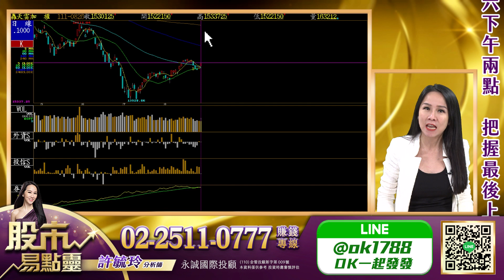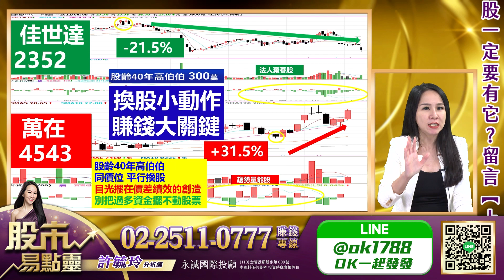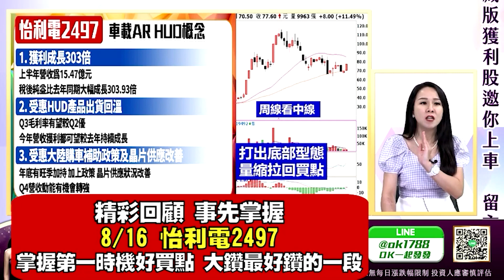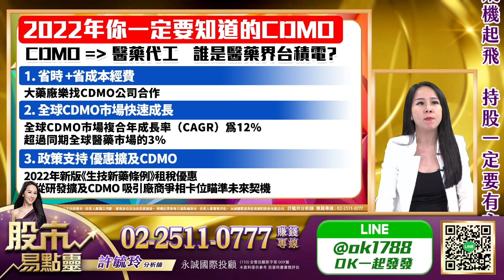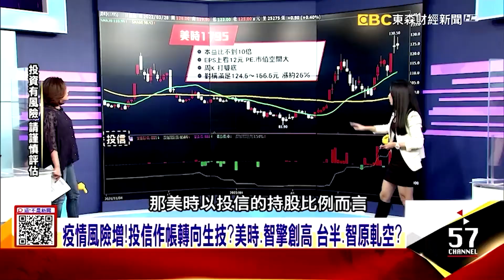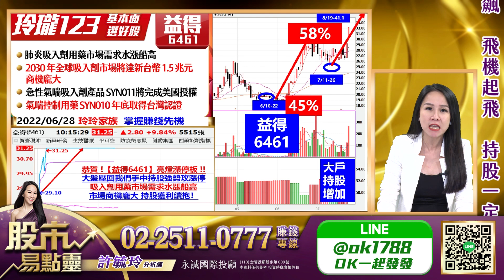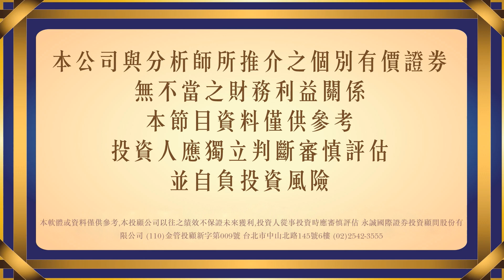車電不熄火 持股一定要有「它」｜股市易點靈 許毓玲 分析師｜2022.08.26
車電不熄火 持股一定要有「它」
航空旅遊一起飛 可以追嗎？
周六14:00演講會 把握最後上車機會

㊙️操盤策略㊙️
1.基本面 選好股
2.技術面 買賣點
3.金流面 續航力